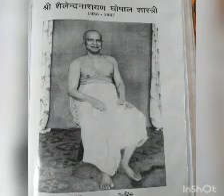সোমানন্দ জির নাভি থেকে নানা বিচিত্র বর্ণের শিবলিঙ্গ বেরিয়ে আসতে লাগলো।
তপোভূমি নর্মদা# মা নর্মদাTapobhumi Narmoda#Written By Sailendra Narayan Ghosal Sastri#Ma Narmoda#Narmoda Ma#Narmoda Puran#Narmoda porikroma
তপোভূমি নর্মদা(পার্ট-53)
জয় মা নর্মদা
জয় মা নর্মদা
জয় মা নর্মদা।
সোমানন্দজির নাভি থেকে
একের পর এক শিবলিঙ্গ বেরিয়ে এল।
মা জানকী যে পাতাল প্রদেশে
আশ্রয় নিয়েছিলেন
সেটাই হল সীতামায়ীর জঙ্গল।
সোমানন্দ জি শৈলেন্দ্র
নারায়ণ জিকে ধাবড়ী কুন্ডের পথে কিছুটা এগিয়ে দিলেন।